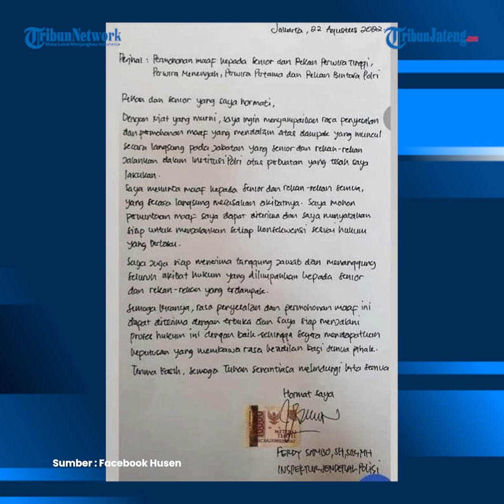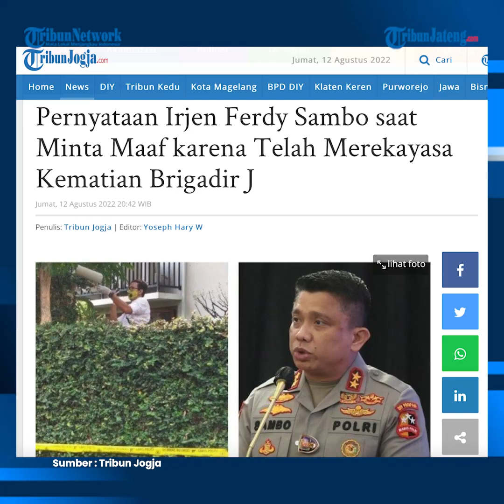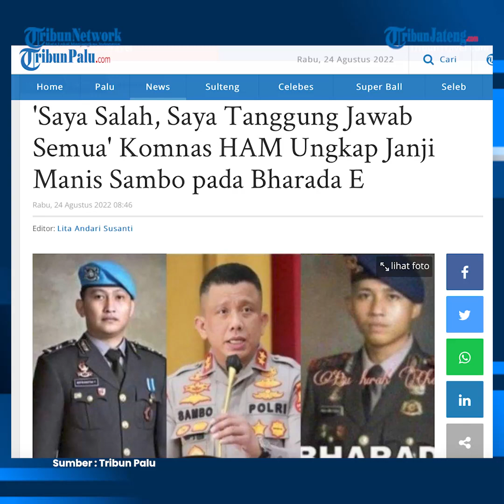Sikap Irjen Ferdy Sambo Dipertanyakan, Minta Maaf soal Brigadir J tapi Ajukan Banding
Sikap Irjen Ferdy Sambo dalam kasus kematian Nofriansyah Yosua Hutabarat atau Brigadir J dipertanyakan. Awal ditetapkan sebagai tersangka, Sambo langsung menyampaikan permohonan maaf.